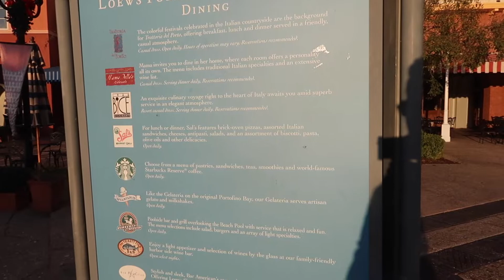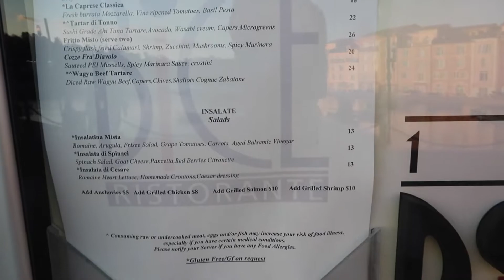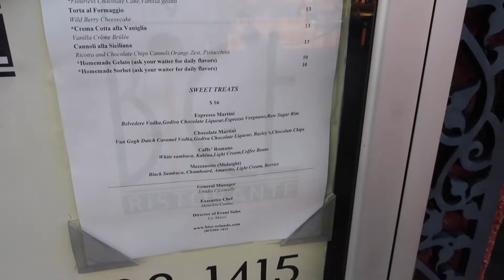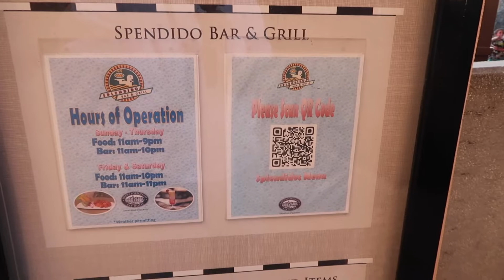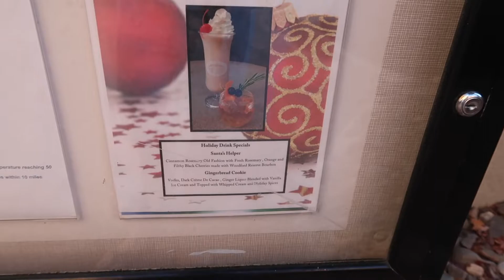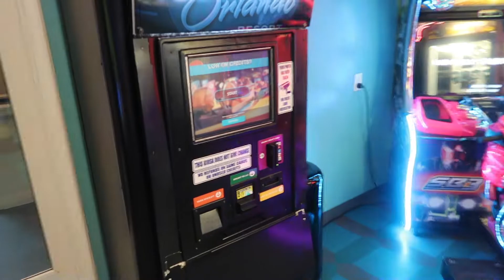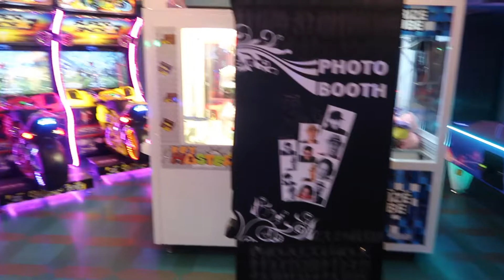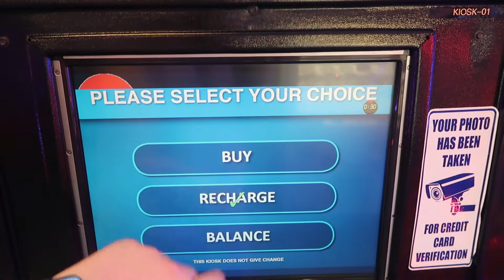Loews Portifino Bay Resort Tour | Universal Orlando Resort